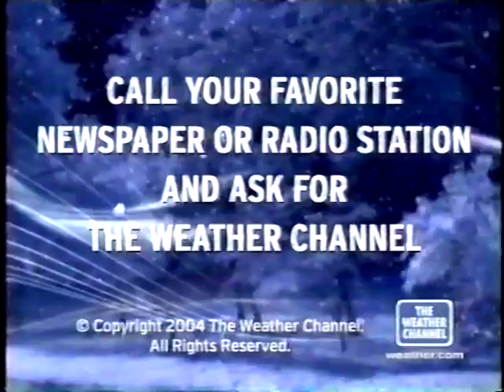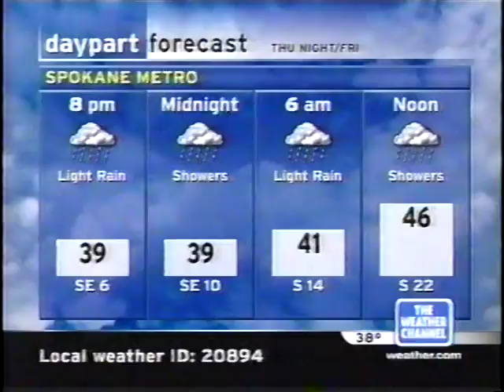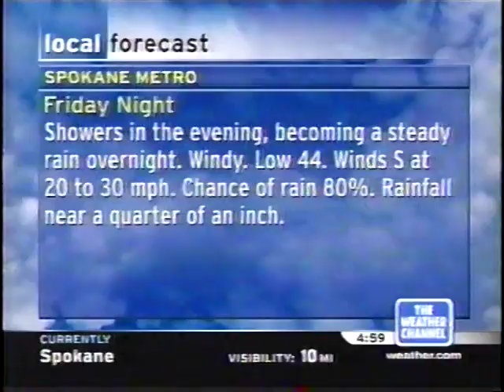TWC IntelliSTAR- Spokane, WA- Dec. 9, 2004- 4:58PM PST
Flashback Friday: here's another classic IntelliSTAR #20894 local forecast from Spokane, recorded 12 years ago today. Also includes a Weather Channel schedule and the station ID segment, both of which precede the LF. Features "New World" by William Green.